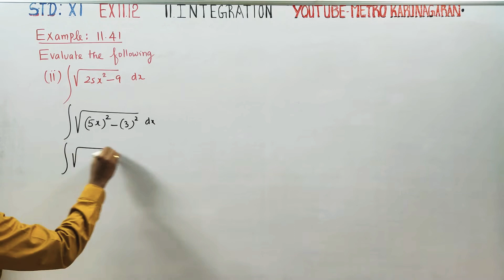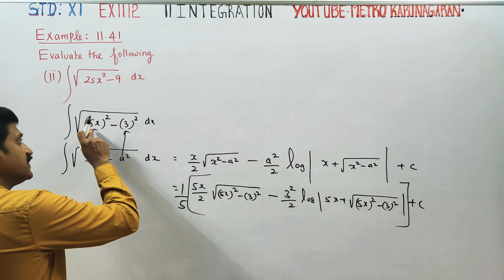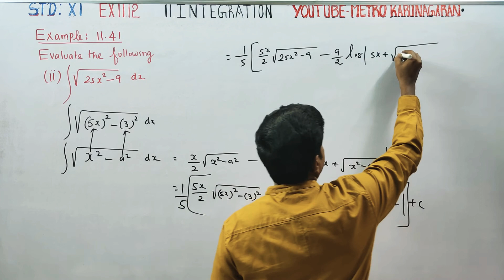11th Std Maths Example 11.41(ii) Integrate √ 25x²-9 dx